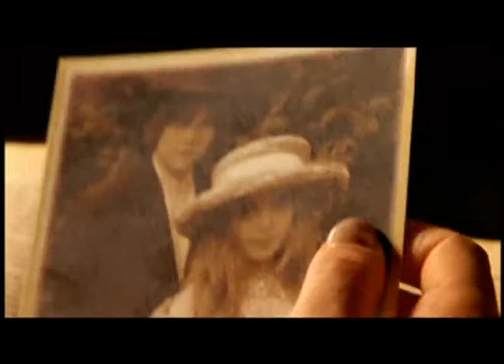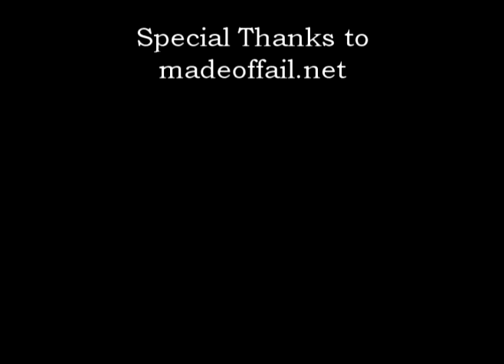Castle Rock Cash-In review of Children Corn 7